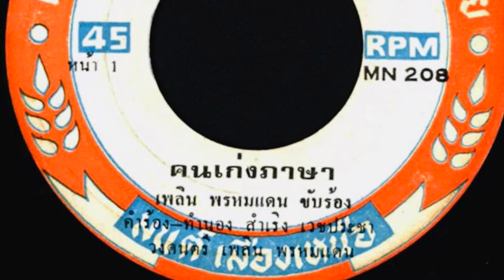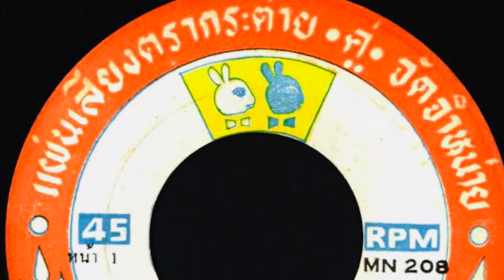น้อยคนจะสังเกต ! เพลงดังของเพลินพรหมแดน คนนี้เป็นคนแต่ง ( ประวัติ สำเริง เวชประชา )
เปิดประวัติหายาก
ของผู้แต่งเพลงดัง

วันนี้เรามีประวัติโดยสังเขป
ของผู้สร้างเพลงดังในอดีตท่านหนึ่งมาฝากครับ

คือครูเพลงผู้แต่งเพลงดังเพลงดี
ให้ครูเพลิน พรหมแดน ศิลปินแห่งชาติหลายเพลง เช่นเพลง
คนเก่งภาษา
และเพลง ลุงดีขี้เมา เป็นต้น

ถ้าดูในเครดิต จะพบว่า
ชื่อผู้แต่งเพลง คนเก่งภาษา และเพลง ลุงดีขี้เมาร้องนั้น
ก็คือ สำเริง เวชประชา
ซึ่งน้อยคนจะเห็นหน้าค่าตา หรือ เห็นภาพถ่ายของท่าน

วันนี้เราเอาประวัติ ผลงานโดยคร่าวๆของท่านมาฝากนะครับ

รายละเอียดอยู่ในคลิป
ขอเชิญรับชมรับฟังได้เลยครับ